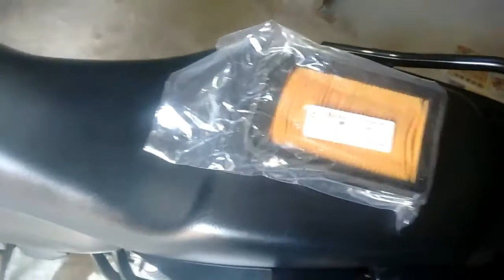COMO TROCAR O FILTRO DE AR FACTOR 150 REVISÃO 10 MIL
REVISÃO DE 10 MIL KMS COMO TROCAR O FITRO DE AR DE SUA MOTO, FACTOR 150